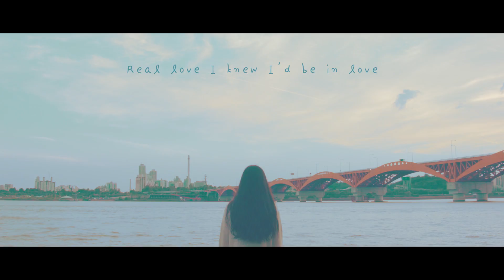소래 (Sorae) - Real Love (With 김호연 of 달 좋은 밤) [Teaser]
소래 (Sorae) 첫 EP "왜 이제서야" 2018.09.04 발매.